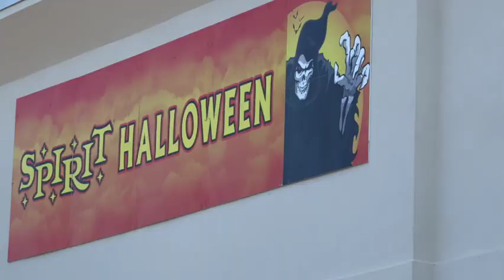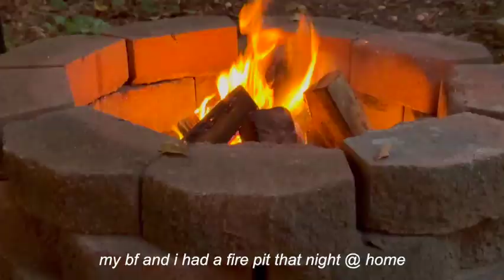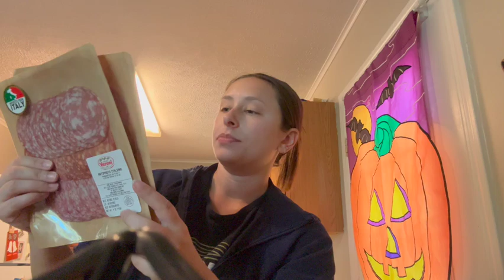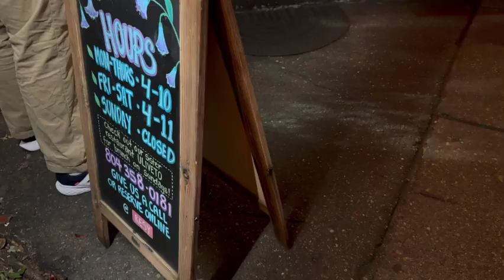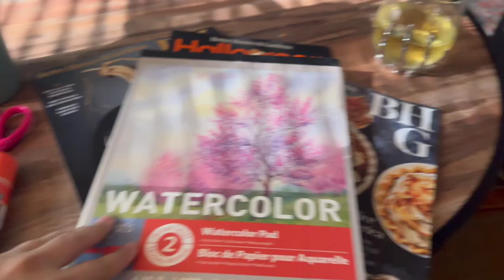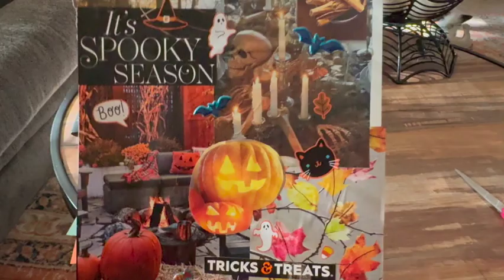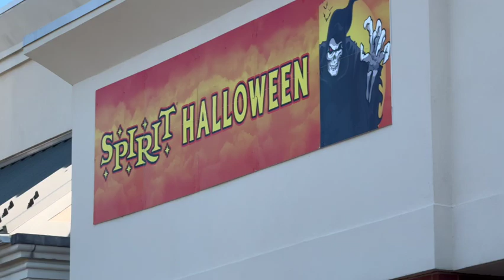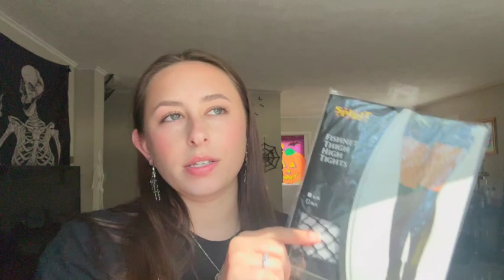fall week in my life | apple orchard, wine festival, spirit halloween, drive in + more!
hellooooo everyone!! this is a super fun and busy fall week in my life vlog! this vlog is from oct 5th-12th, and as you can see from the title, i did soooo much! this week features a wine festival, apple orchards + cider tasting, photoshoots, lunch/dinner with friends, watching halloween movies, making a spooky mood board, fire pit nights, apple pie baking, and so much more!!! I CANNOT WAIT to show you next week's vlog!! (halloween party, thrifting, cracker barrel, more firepit nights, going out in costumes, winery, ANOTHER apple orchard, picnics, and a spooky photoshoot!!) stay tuned!